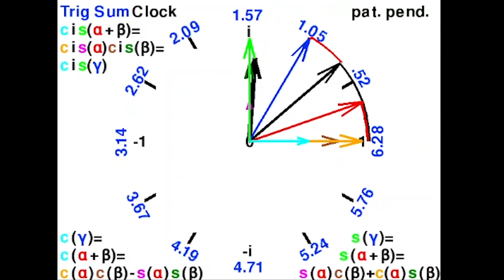Trig Sum Clock Demo